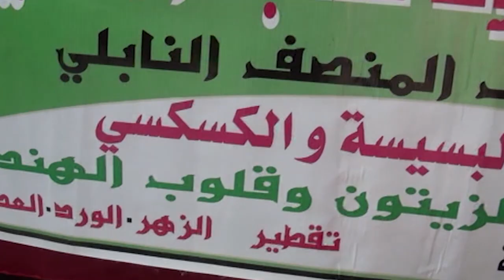الجزء الثاني من برنامج خلينا ماتينال على قناة تلفزة تيفي